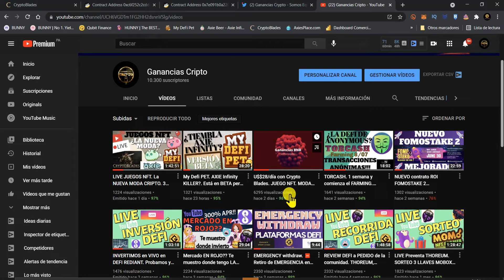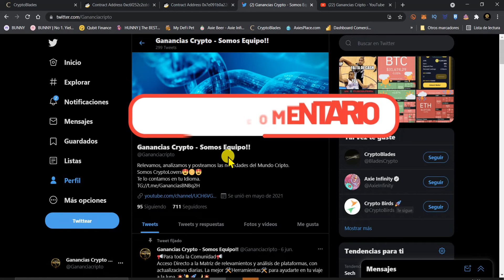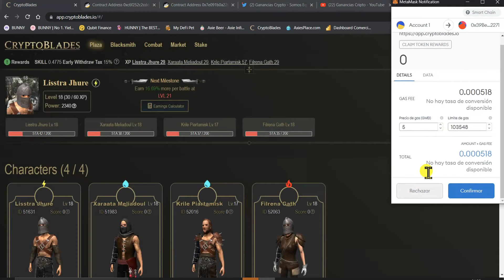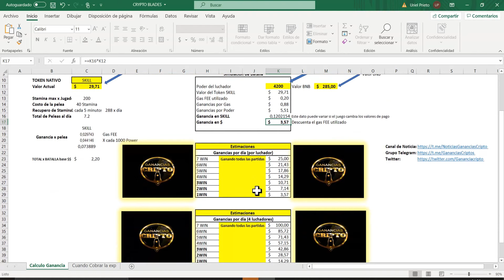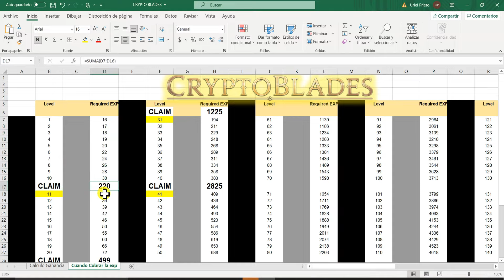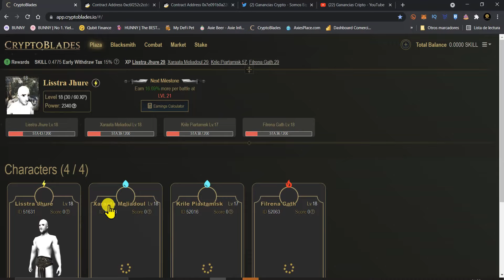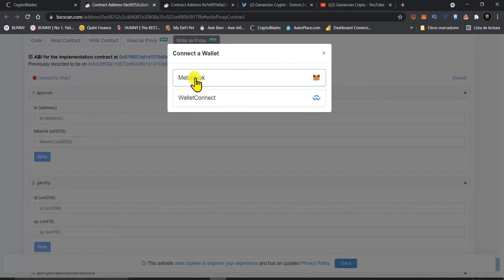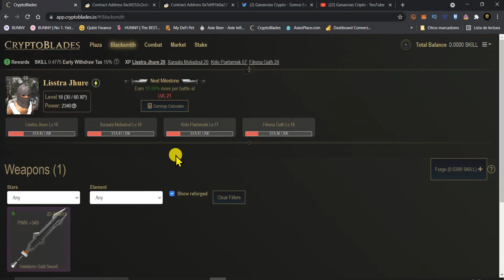⚔️ Crypto Blades: ENVIAR PERSONAJES y ARMAS entre CUENTAS y CALCULAR las GANANCIAS por BATALLA EXCEL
✨🙌🏼 Si algo de lo que viste te sirvió y fue de ayuda para ti puedes colaborar con el canal con lo que esté a tu alcance, todo es bienvenido para continuar manteniendo y haciendo esta crecer esta comunidad:
👉🏼Desde tu wallet: BEP 20/ERC20/POLYGON/xDAI a esta dirección:
👉🏼 0xBdc5F4ebA8fc1644a492949DAeb01f86265B508F

LINK de acceso a Ascendex (para poder pasar cripto a la red MATIC)
No requiere KYC. Mandás tus cripto allí, comprás MATIC y te las enviás a METAMASK por la red de POLYGON

Link de acceso a KUCOIN para compra de Token de proyectos interesantisimos y con gran potencial:

Link de acceso a AIRTM para comprar en P2P de BINANCE a mejor precio: